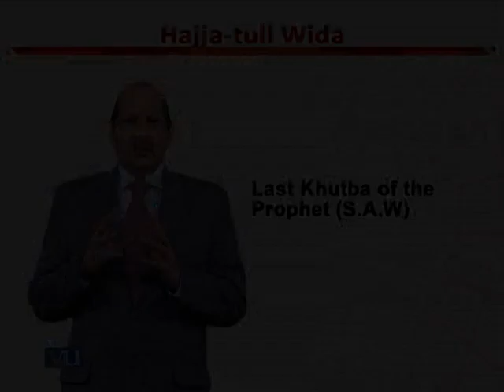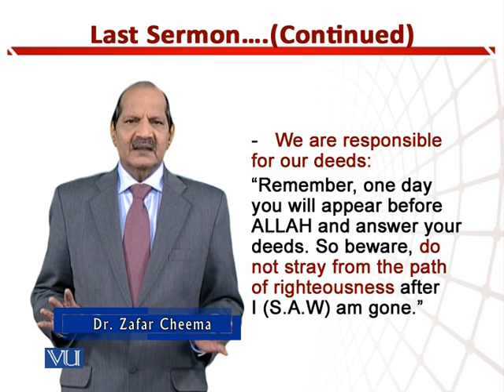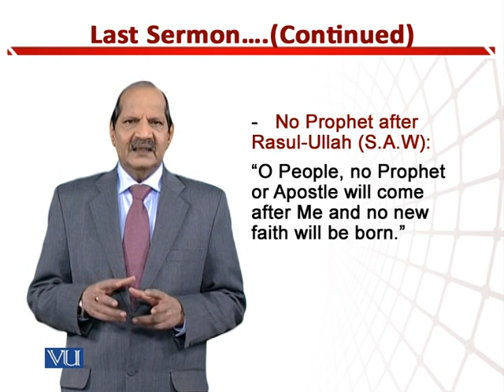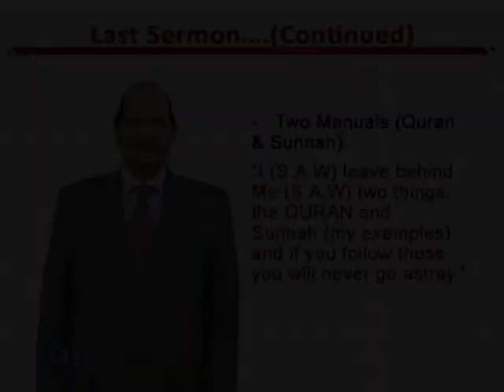Last Sermon:We are Responsible for our Deeds | Teaching of Social Studies&Islamiat | EDU306_Topic207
Topic207: Last Sermon - We are Responsible for our Deeds,